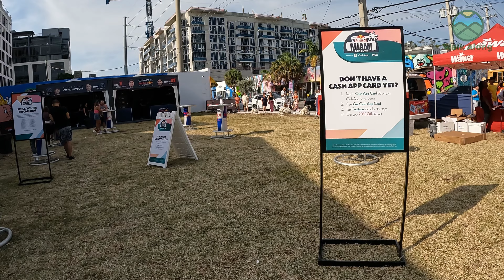The Secret Surprise that made this F1 Fan Fest Unforgettable. Miami Grand Prix 2023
The Fan Fest take place on the weekend of May 05-07, 2023, and will be held in the Wynwood Arts District of Miami. This is the second time that Miami will host a Formula 1 race, and the Fan Fest is designed to generate excitement and promote the upcoming race.

The Fan Fest is a free event that is open to the public, and it will feature a range of activities and attractions that are designed to appeal to fans of all ages and interests. Here are some of the highlights that you can expect to see at the event:

Racing simulators: Visitors will have the opportunity to experience the thrill of Formula 1 racing by trying out one of the racing simulators that will be set up at the event.

Live music: There will be live music performances throughout the event, featuring a range of local and international artists.

Food and drinks: A variety of food and beverage options will be available, including food trucks and vendors selling snacks, drinks, and more.

Interactive exhibits: There will be a range of interactive exhibits and displays that will showcase the technology and engineering behind Formula 1 racing.

Celebrity appearances: There will be appearances by various celebrities and racing legends, giving fans the opportunity to meet and interact with some of the biggest names in the sport.

In addition to the activities at the Fan Fest itself, visitors to Miami Wynwood will also have the opportunity to explore the neighborhood and its many attractions. Wynwood is known for its vibrant street art scene, and there are many galleries and studios in the area where you can see works by local and international artists. There are also many restaurants, cafes, and bars in the area where you can grab a bite to eat or a drink.

The Formula 1 Fan Fest in Miami Wynwood promises to be an exciting and engaging event that will appeal to fans of Formula 1 racing as well as those who are simply looking for a fun and entertaining weekend activity.